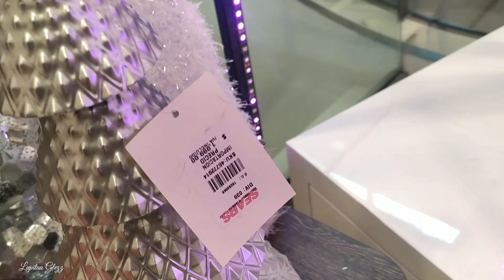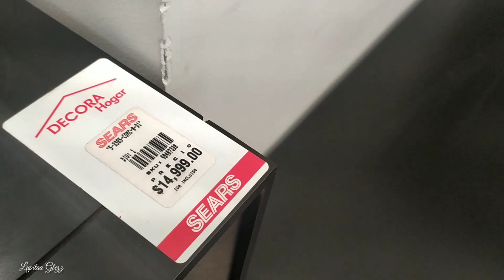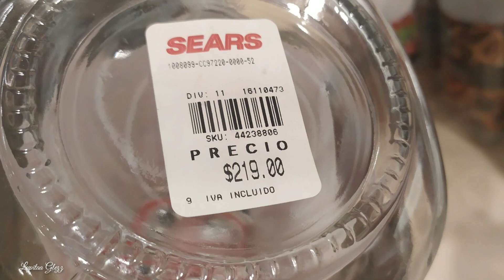⛄SEARS PLAZA CHIMALHUACÁN HERMOSO ÁRBOL DE NAVIDAD🎄🎅 DECORACIÓN AL 50% DESCUENTO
Fuimos a SEARS...⛄🎄🎅